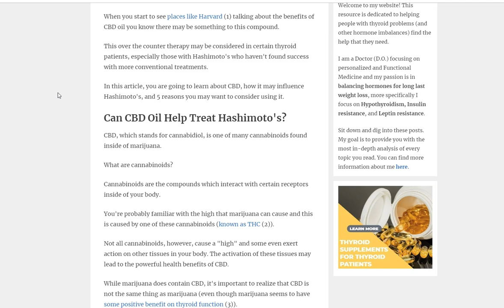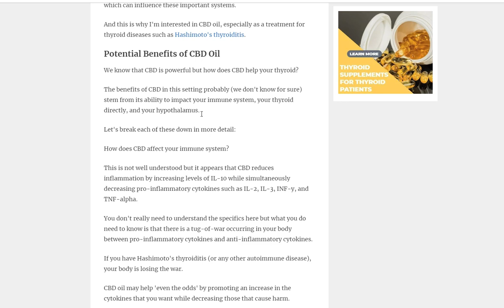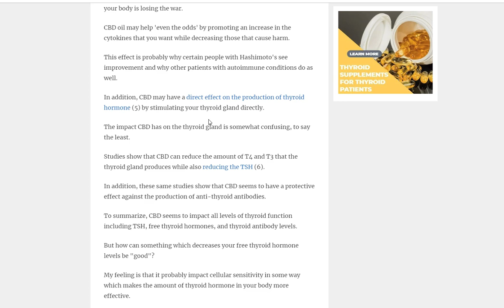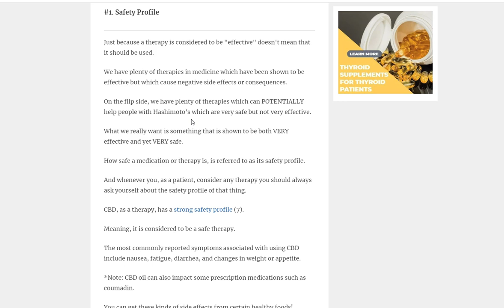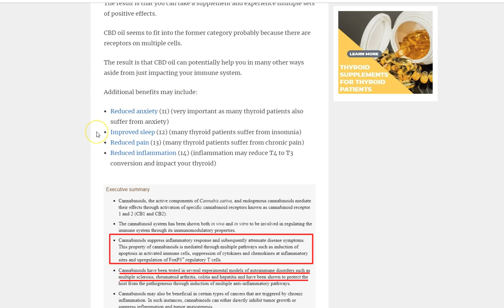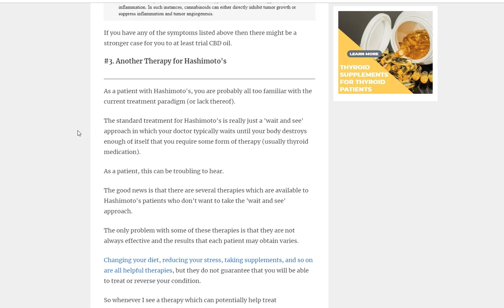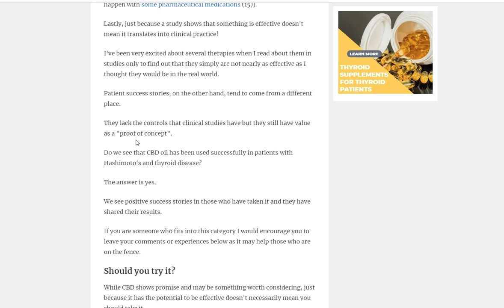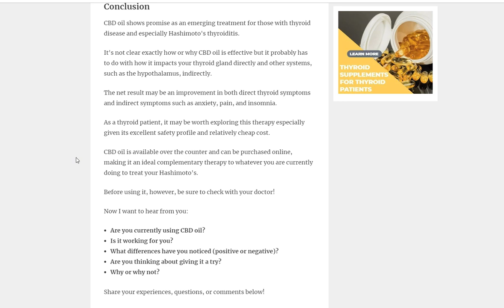Use CBD To Treat Hashimoto's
CBD oil is available over the counter in most states and can be used to help treat Hashimoto's thyroiditis.

CBD is found within marijuana but it isn't the same thing as marijuana. CBD is one of many cannabinoids which can have a positive impact on your physiology and certain tissues in your body.

CBD may help improve Hashimotos & thyroid function through the following ways:

#1. Its influence on immune function - CBD reduces pro-inflammatory cytokines while increasing anti-inflammatory cytokines.

#2. Its influence on the thyroid gland directly - Studies have shown that CBD has a direct impact on thyroid gland function.

#3. Its influence on your hypothalamus - Your hypothalamus helps control metabolism, appetite, and T3 levels.

Beyond these benefits, I am excited about CBD as a therapy for the following reasons:

#1. It's safety profile.

#2. Additional benefits beyond Hashimoto's.

#3. The fact that its another therapy for Hashimoto's.

#4. The fact that it's available over the counter.

#5. Patient success stories.